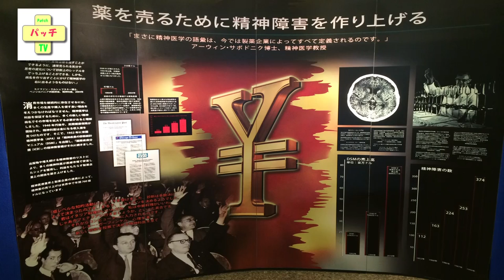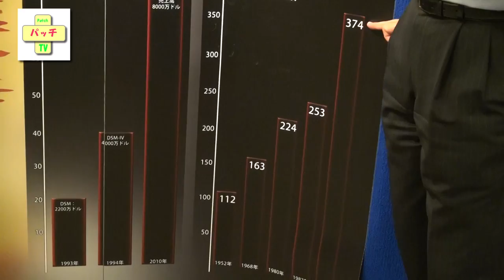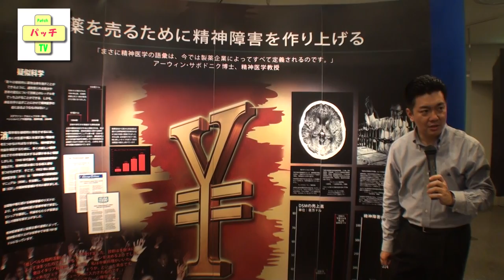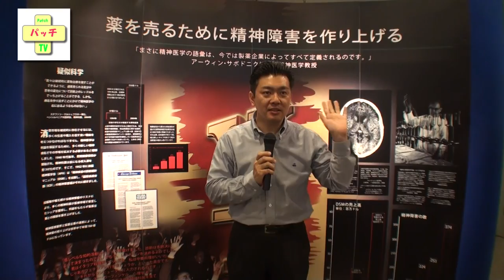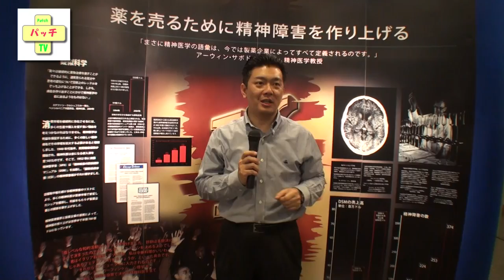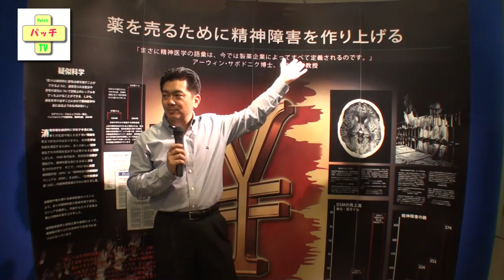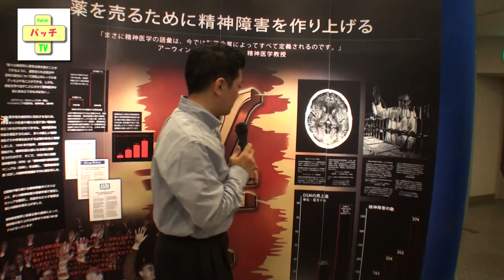08薬を売るために精神障害を作り上げる【動画】こころの健康を考えるパネル展示会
こころの健康を考えるパネル展示会08薬を売るために精神障害を作り上げる

2014-6/14浅草公会堂

2013年より販売が開始された統合失調症薬「ゼプリオン」について、わずか5か月の間で21人もの死亡例が報告されました。この薬はすでに80か国以上で販売されていますが、このように多くの患者が死亡したのは日本だけです。ではなぜ日本だけなのでしょうか？